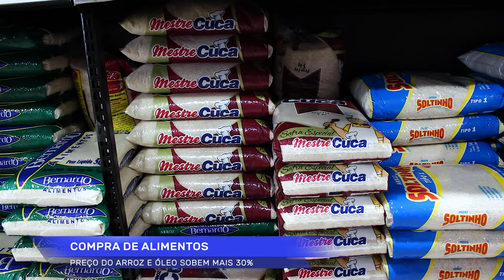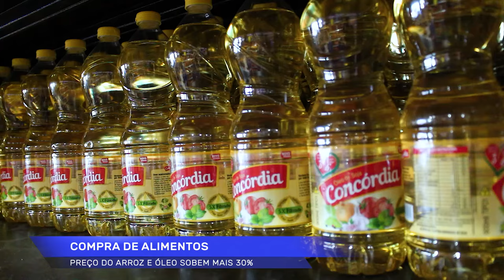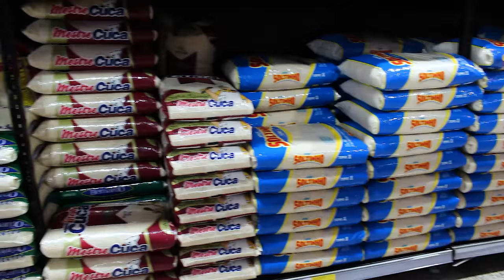Preço do arroz e óleo sobem mais 30% no mês de setembro em Rolim de Moura